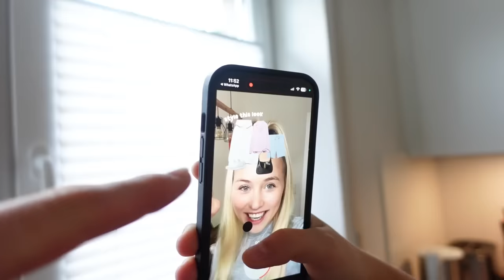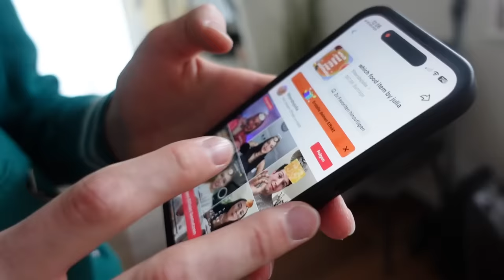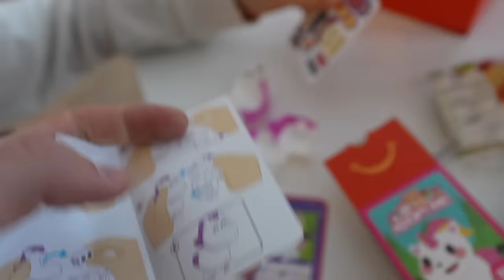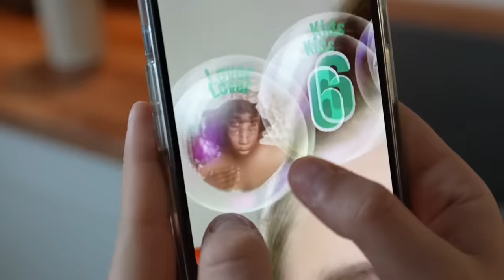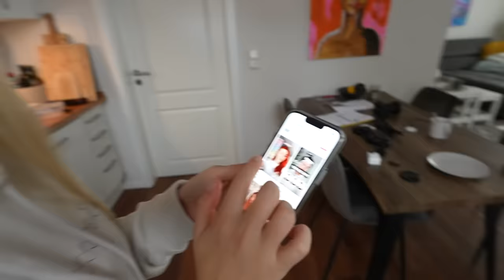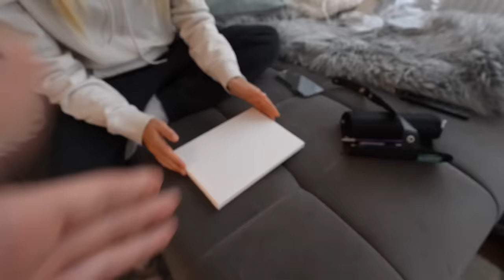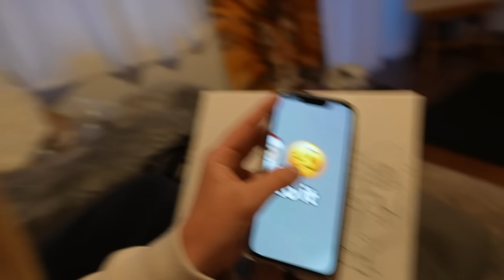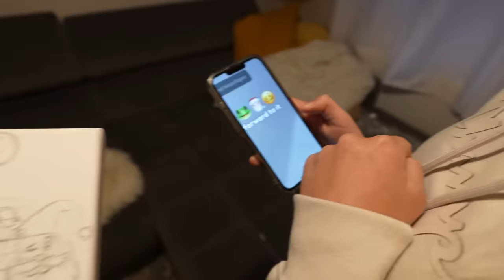TIKTOK Filter entscheidet den Tag!